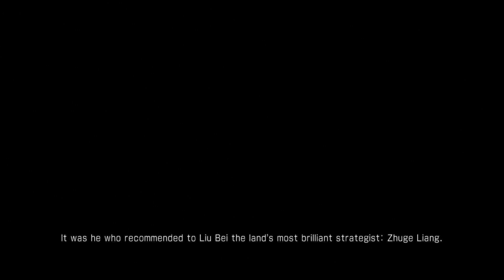Dynasty Warriors 7 Platinum Playthrough Part 6: Battle of Xinye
Story Mode
Shu Campaign
Battle 8